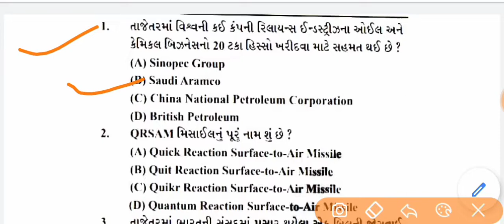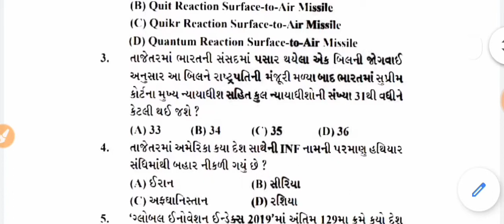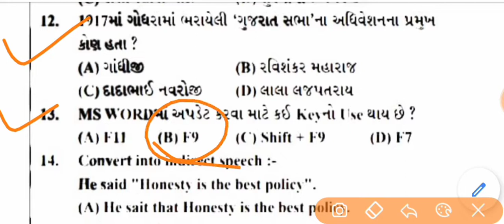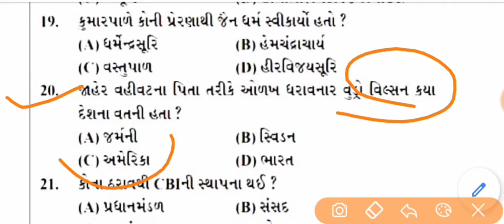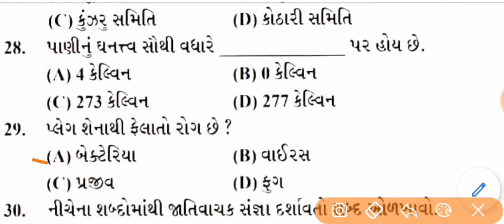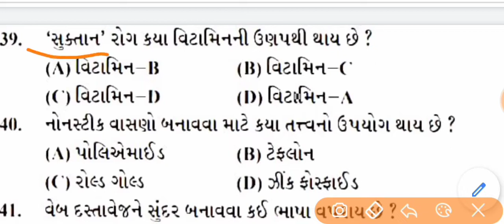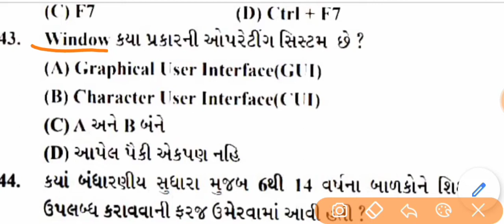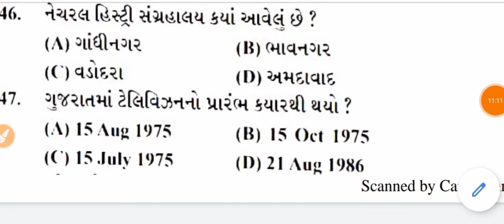bin sachivalay model paler-1|| binsachivalay paper 2019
bin sachivalay model paper binsachivalay paper 2019

Modern history of India:
Part-1 :